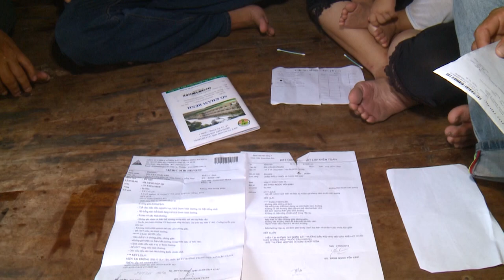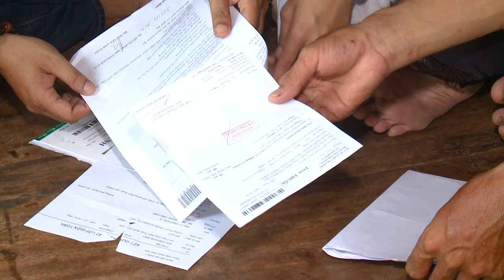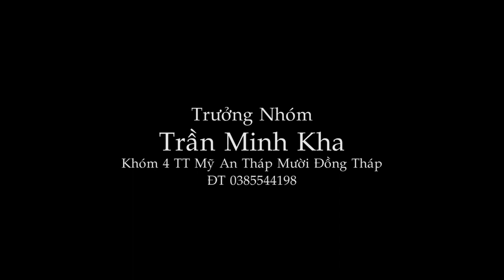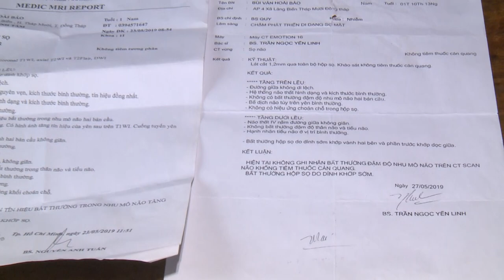Quá trình đến tiềm hiểu giúp đỡ của nhóm từ thiện Chung Một Tấm Lòng.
Hoàng cảnh mỗ hộp sọ bé 2 tuổi ở ấp 4 xã Láng Biển Huyện Tháp Mười Tỉnh Đồng Tháp, Đọc lời Bình Nguyễn Thị Ngọc Nhất Thu âm, Video Hương Sắc Miền Tây.